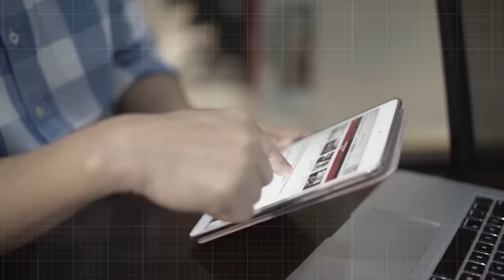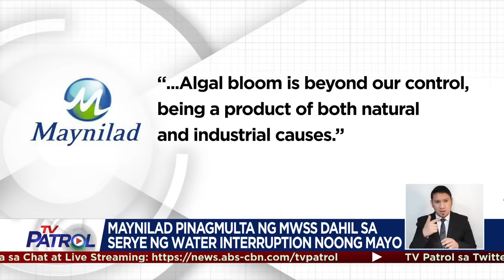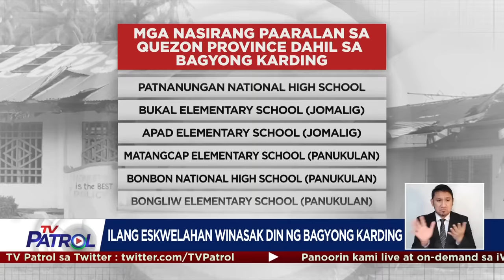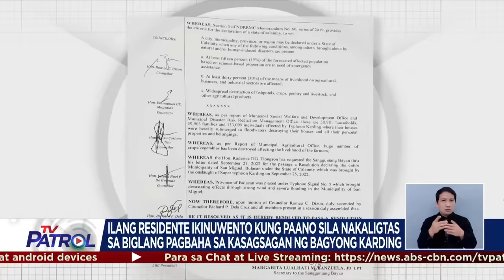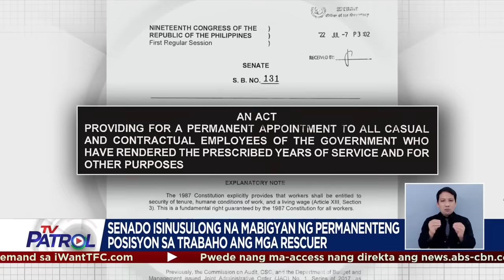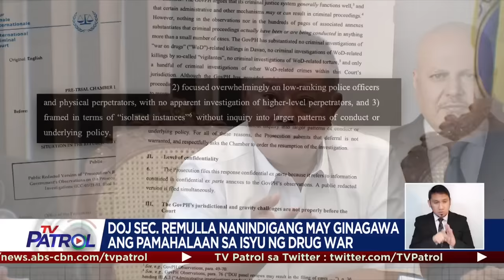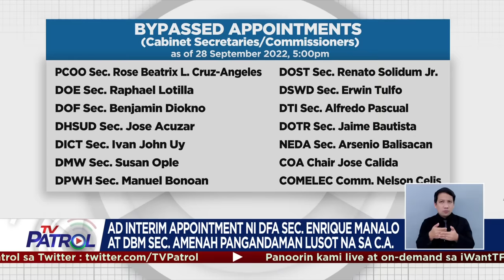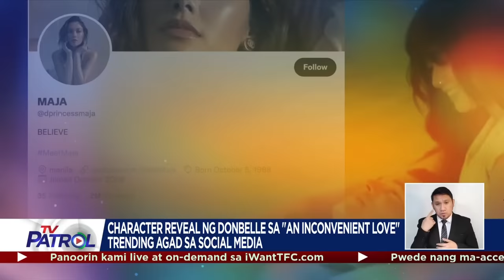TV Patrol Playback | September 28, 2022